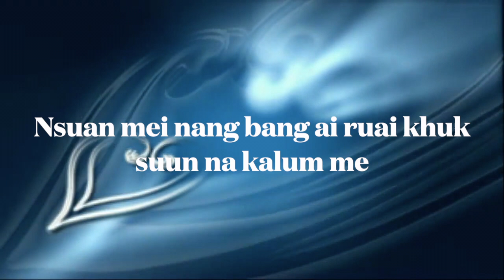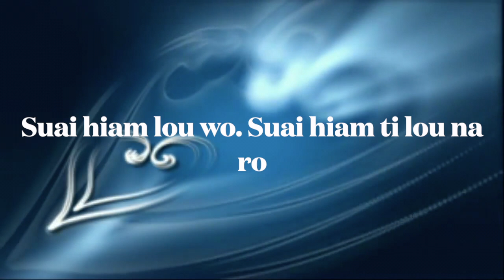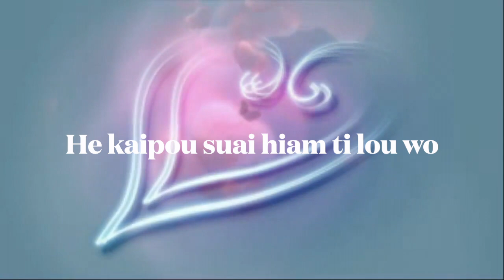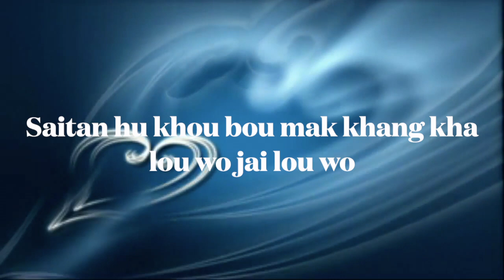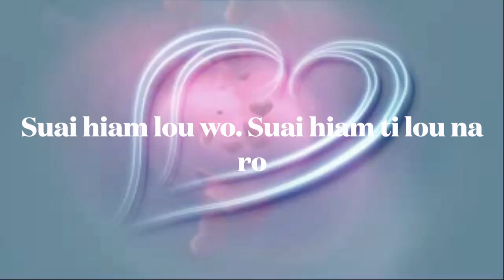Suai Hiam Lou Wo || Rongmei Goespel Song Soundtrack/Karaoke